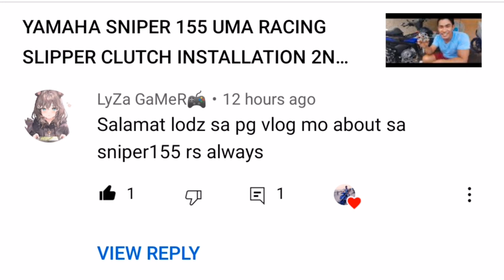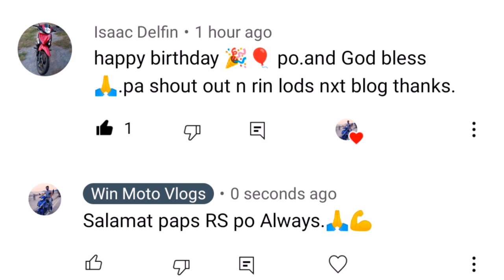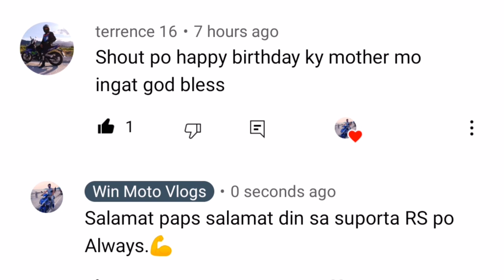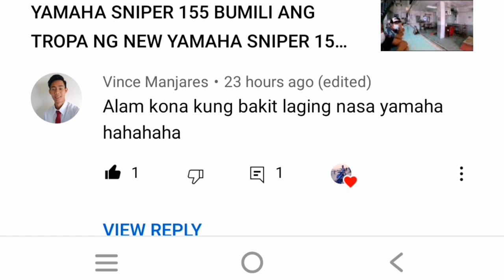YAMAHA SNIPER 155 FAITO IGNATION COIL INSTALLATION.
Musician: @iksonmusic